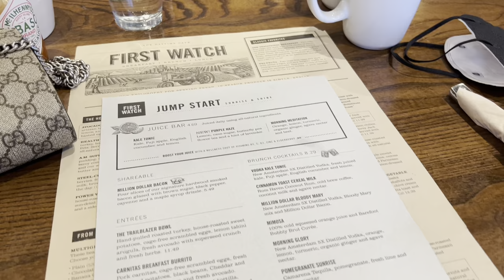Trip To Atlanta For My Wedding Dress | Almost Missed My Flight!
Thank you guys for the love!